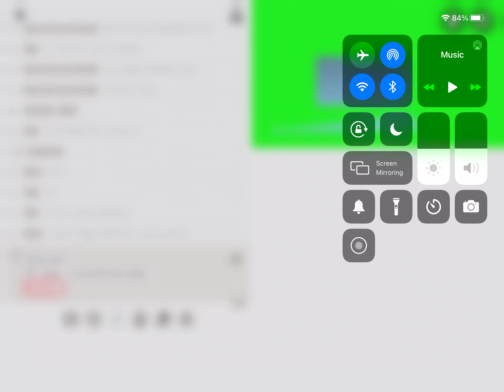What the heck